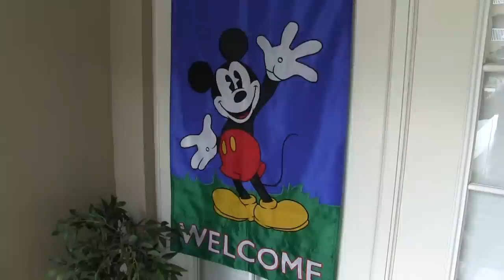Tour the world's largest Mickey Mouse collection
From the 9/5/13 episode of The Show, we interview Janet Esteves, owner of the world's largest Mickey Mouse collection. Her collection is in the Guinness World Records.